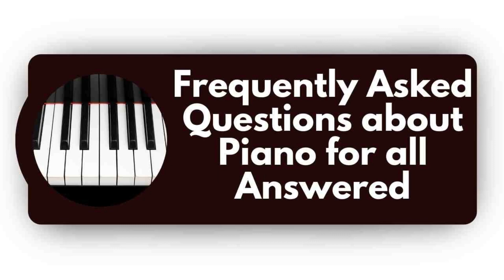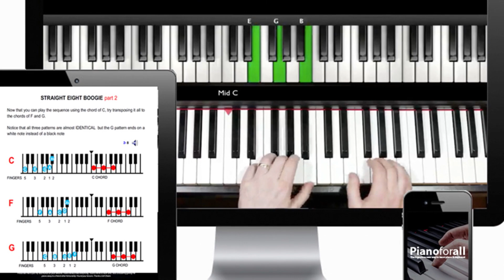"Discover How to Play the Piano Easily and Get Incredible Discounts Now"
The revolutionary Pianoforall online piano program gives you a great way to learn piano. In just a few short lessons, you can learn the fundamentals of piano playing quickly and easily. This program is perfect for anyone who wants to jump into playing the piano with minimal effort. And with the Pianoforall discount, you can get the program for an unbeatable price and access all nine volumes.

With Pianoforall, you'll get over 250 fun and creative piano video lessons, all taught by leading music teachers. These lessons cover a wide range of styles, making it easy to find something that suits your level. Included in the program are some of the best-known tunes of all time, from Pop, Classic, Jazz, and Rock. And if you're feeling creative, you're invited to try your hand at composing something of your own.

Pianoforall not only teaches you to read music, but you'll also learn all the 'jazz' chords used by professional musicians. This comprehensive approach gives you a solid foundation for a lifetime of musical enjoyment. With the help of its software, you can quickly hear and understand notes and chords with just a few clicks of the mouse. You'll also find wellbeing and relaxation through the training.

Pianoforall also includes a bonus video lesson every month to make sure that you stay motivated. You'll also get a full year’s access to the award-winning Pianoforall app, and this downloadable program lets you study anywhere and at anytime you choose. Plus, the program also comes with an ebook to help you use the app effectively and ace each performance.